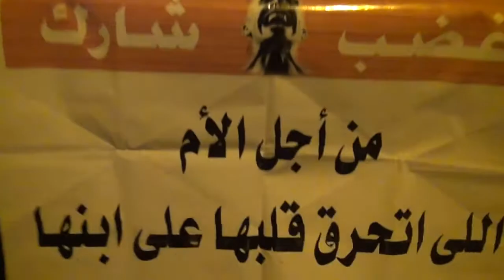مسيرة ليلية برمل الاسكندرية رفضا للانقلاب 25/9/2013